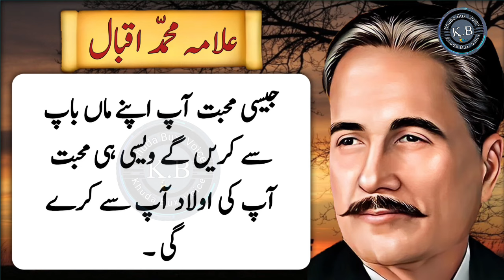Don't Tell Your These Three Secrets To Anyone || Allama lqbal Quotes || heart touching || KBV Quotes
trending hashtag .

trending keywords .

allama iqbal,
allama, allama iqbal quotes,
Shayeri of allama iqbal,
Allama muhammad iqbal,
Allama iqbal ki shayari, Iqbal poetry,
Allama iqbal shikwa,
Iqbal quotes,
Allama iqbal poetry in urdu, Love quotes by allama iqbal, Urdu quotes of allama iqbal